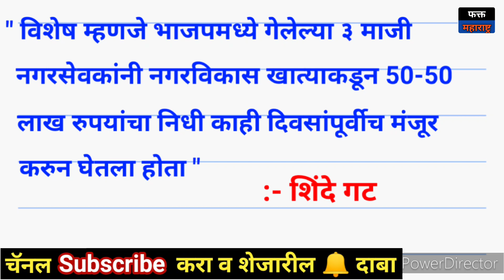शिंदेंकडून ५० लाख घेऊन ३ नेत्यांचा भाजप प्रवेश; BJP ची खेळी Eknath Shinde Shivsena Ganesh Naik News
एकनाथ शिंदे मुख्यमंत्री झाल्यानंतर शिवसेनेतील अनेक नेते, नगरसेवक पदाधिकाऱ्यांनी शिंदे गटात प्रवेश केला. यात नवी मुंबईतील नगरसेवकांचा समावेश होता. पण त्यातील तिघांनी नुकताच भाजपमध्ये प्रवेश केला. आमदार गणेश नाईकांच्या पुढाकारातून झालेल्या या प्रवेशावर शिंदे गटातील नेत्यांनी तीव्र नाराजी व्यक्त केली आहे. गणेश नाईक यांच्या या खेळीमुळे नवी मुंबईत शिंदे गट आणि BJP मध्ये पहिली ठिणगी पडल्याचे सांगितलं जातंय. विशेष म्हणजे भाजपमध्ये गेलेल्या ३ माजी नगरसेवकांनी नगरविकास खात्याकडून ५०-५० लाख रुपयांचा निधी काही दिवसांपूर्वी मंजूर करून घेतला होता. असा दावा Eknath Shinde गटातील नेत्यांनी केला. यानंतर शिंदे गटाचे विजय चौगुले म्हणाले Ganesh Naik यांनी या गोष्टी करायला नको होत. त्यांचं टायमिंग चुकलं. आम्ही धक्के द्यायला लागलो तर भाजपला भारी पडेल असा इशारा शिंदे गटाने गणेश नाईक यांना दिला.

फक्त महाराष्ट्र या मराठी यूट्यूब चॅनलवर आपलं स्वागत. इथे महाराष्ट्र, देश आणि जगभरातल्या बातम्या मायमराठीत पाहता येईल. Welcome to Marathi YouTube Channel - Fakt Maharashtra. Get all the latest important news and updates from in and around maharashtra in marathi. stay tuned to fakt maharashtra for current Affairs, Politics, Entertainment, Maharashtra News, and many more in marathi.